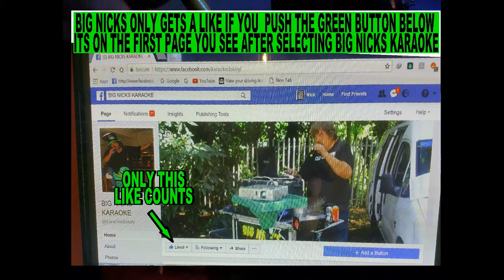moonies 27 may 2